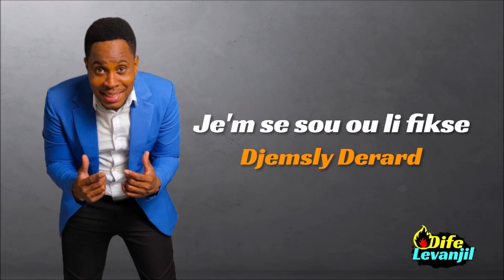Jem se sou ou li Fikse. Djemsly Derard 🔥dife levanjil🔥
Bienvenue sur🔥dife levanjil🔥

Haitian Gospel Music
Les plus belles chansons Evangelique Haitienne
Les Meilleures Chansons Evangeliques
Mizik Levanjil
Mizik Evanjelik Ayisyen
Haitian Gospel songs
Haitian Gospel Music
Adoracion y Alabanza
Las mejores canciones gospel haitianas
Adorasyon ak Louanj / Louwanj / Creole / Kreyol
Chants d'esperance
Bible Music / Biblia / Labib
Celebration / Motivation / Prayer / Music